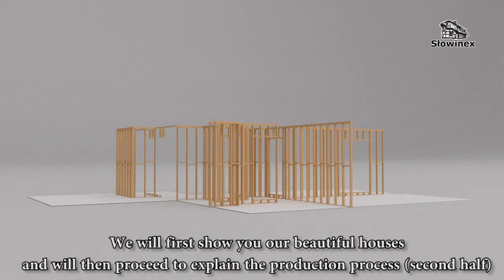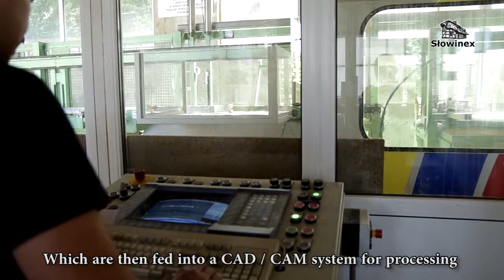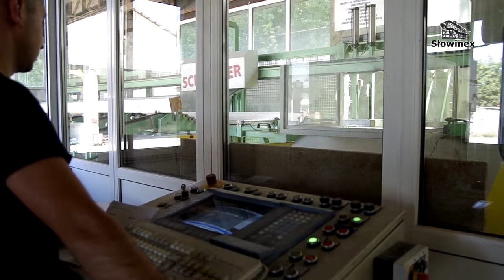Building Modular Homes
Modular homes and timber frame houses. This movie shows ready made homes with timber framing and its production process. The houses are designed and prefabricated in a modern facility and assembled on-site. All houses built by Slowinex, one of the biggest modular home, timber frame and prefab home builders in Europe.

Domy drewniane całoroczne i domy szkieletowe wybudowane przez firmę Słowinex. Jednego z największych producentów domów drewnianych w Europie.

Dziękujemy za obejrzenie naszego filmu.

Music thanks to:
Johann Sebastian Bach - Harpsichord Concerto No.2 in E major
Unrealdm - Stay(for this moment)